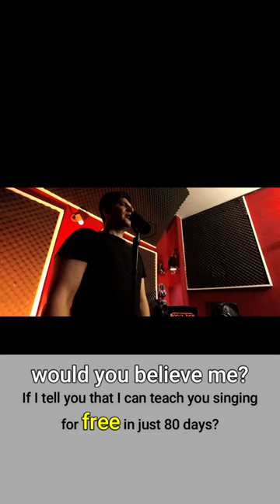Speak with two voices at a same time, WOW! mind blowing!😳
Learn the science of singing in just 80 days with 110 free exercises here

Try and you will see results very quickly

A long educational video will be uploaded every day for free